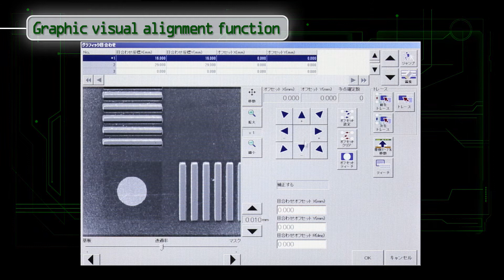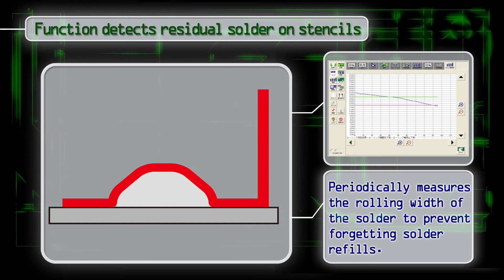Yamaha Printer YCP10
Yamaha Solder Paste Printer YCP10

Printing quality similar to flagship models, compatible with large PCBs and a wide variety of stencil frames

Built-in features from high-end machine models deliver high print accuracy and quality!
Multiple functions and extreme versatility all wrapped into 1 compact unit!
Support for Yamaha SMT production line network, delivers highly efficient production.